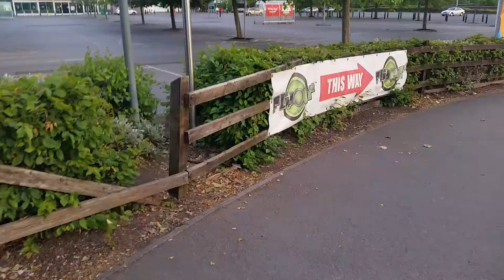construcktion asda 20/06/2021